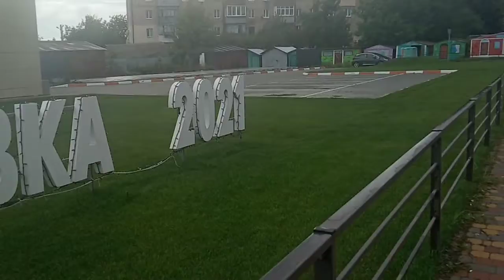Калинівка.....для тих,хто скучив!!!!